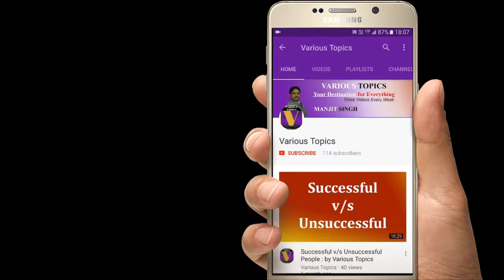Tech News #18, CIBIL Score, Microsoft , Instagram offline mode, Baidu self-driving car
e-tailers check cibil credit scores before making offers.
microsoft is trying to kill passwords with this new feature
instagram gets offline mode on android
baidu to launch self-driving car technology in july

In various Topics we are uploading videos on various topics like technical, motivational, travel guide etc.

Regards

Various Topics Team